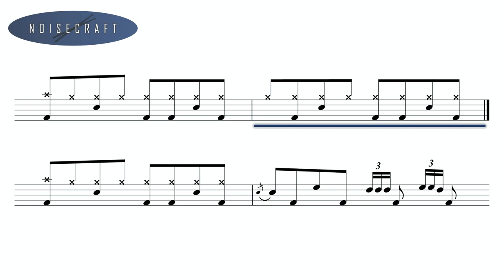Led Zeppelin - Kashmir Drum Score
An interactive drum sheet of the song Kashmir by Led Zeppelin.

Released in 1975 on the album Physical Graffiti.
Drums originally recorded by John Bonham.